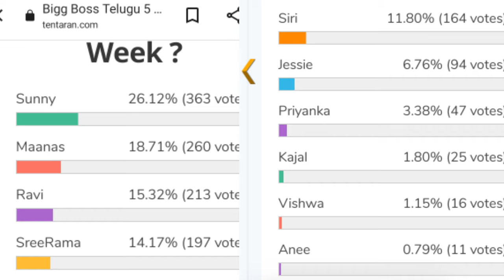Bigg Boss 5 Telugu 9th week voting results | Biggboss 5 telugu 9th week nominations |Bb5 today promo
who will be into nominations.? ravi cornered in biggboss? lobo comments? sunny fans showed their power reasonbehindpriyaelimination Biggboss5telugu 8thweeknominatedcontestants week9nominations starmaapromo bigg shocking elimination 8thweekeliminatedcontestant 9thweeknominations week8elimination shanmukh jessie fight unseen nagarjuna questions to housemates.? nagarjuna fires on housemates week 7 voting polls trends ravi lobo sriram unseen Discussion aneeanimaster jessie Biggboss5telugu priyaeliminated starmapromo starmaasaturdaypromo week7votingpollsresultssaturdaylastday priyaaneelobojessieeliminated bigbossteluguseason5 nagarjuna Biggboss5teluguunseenepisode48day47review unseen episode october 23 review whobecomescaptain.? 7thweekeiminated bigboss5teluguvoting 7thweekvotingtingpolls Telugufreshair bigbossvoting bigboss5 bigbossteluguseason5 bb5 starmaapromo votingpolls bigggboss5 Bigbossbuzzinterview eliminationeliminated nagarjuna Biggbosssaturdayepisodestarmapromo Whowillbeeliminated..? bigboss season 5 latest update bigbossbuzzhostariyana shanmukhsunny bigboss5confirmedupdates Latestupdate Episodereview Kartikadeepam Shanmukhjaswanthravianchorjessie sunnysirihanmanthlahariSwethahamida rjkajalsarayulobomanaspriyaumadevivishwa viswa natraj anee master jaswanth vj sunny jeswanth lahari shari srirama chandra sriram shriram Swetha varma Bigbossseason5contestants Bigbosscontroversycontrovarsy Bigbossshow Biggbosstelugu season 5 Biggboss5 Biggboss4telugu Bigbossstarmaa starmaabigbosspromo Starmabigbossseason BigbossTeluguseason5 Bigbossupdates Bigboss5teluguseason5promo Bigbosstelugu5 Bigbosstelugu BiggbossteluguBigbass5 Bigboss5telugu Bigbossvoting Bigg boss5telugu Biggboss5telugu Bigbass5telugu Biggbass5teluguwho will be into nominations.? ravi cornered in biggboss? lobo comments? sunny fans showed their power reasonbehindpriyaelimination Biggboss5telugu 8thweeknominatedcontestants week8nominations starmaapromo bigg shocking elimination 8thweekeliminatedcontestant 9thweeknominations week8elimination shanmukh jessie fight unseen nagarjuna questions to housemates.? nagarjuna housemates week 7 voting polls trends ravi lobo sriram unseen Discussion aneeanimaster jessie Biggboss5telugu priyaeliminated starmapromo